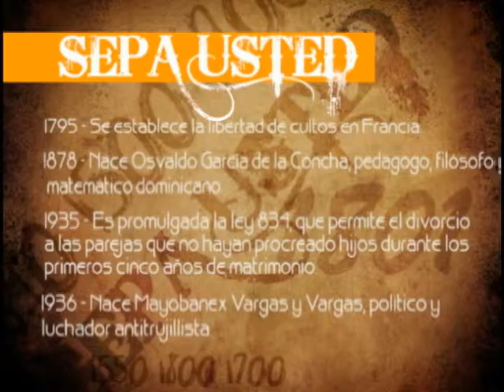Sepa Usted, 22 02 13